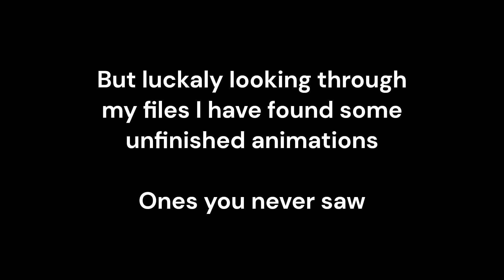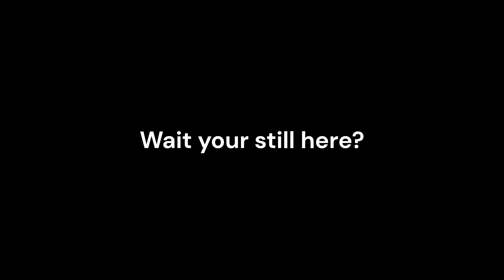Unfinished animations I made.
Yeah
Also I will be uploading my art and stuff through Pinterest.
If you are going to use any of my art please credit me.